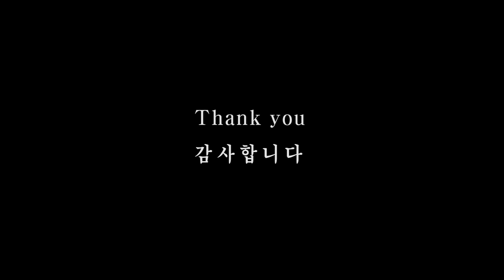[색소폰연주곡] 유병길색소폰연주곡 - 아빠의 청춘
올림픽공원 뮤즈라이브홀에서 개최한 The Cabaret 콘서트에서 유병길 색소폰 연주곡  "아빠의 청춘"